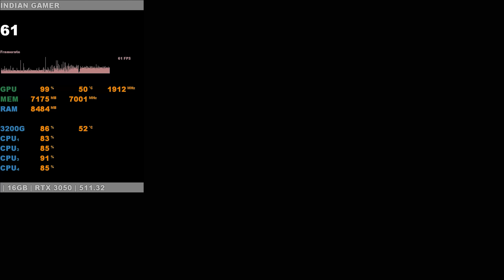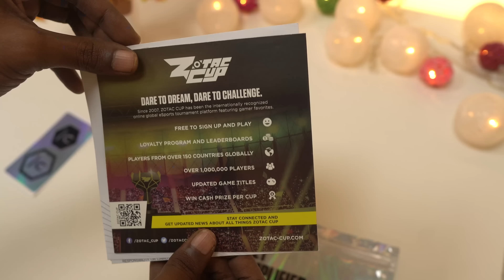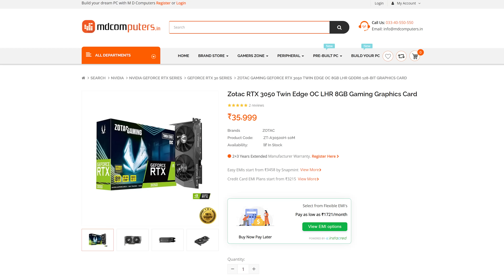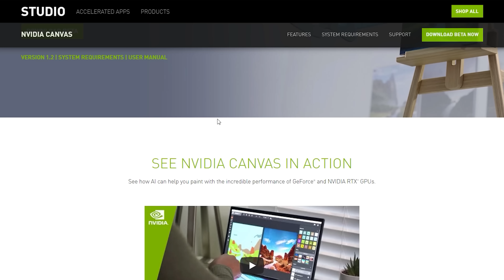SHOULD YOU BUY LOW PRICE GPU? My RTX 3050 experience after 1 month.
In today's video, we will talk about my 1 monthly experience of using Zotac RTX 3050 Twin Edge OC LHR 8GB Gaming Graphics Card. Also, prices of many GPUs are lowering down. This is very good news for Indian Gamers.

CHECK LATEST PRICE
Zotac RTX 3050 Twin Edge OC LHR 8GB Gaming Graphics Card

0:00 Intro and Topic
0:30 Survey Results
1:00 Price to Performance
1:30 Why video after one month?
2:40 Is it ok?
3:15 Benchmark Specification
4:10 8GB video memory
5:10 Editing with RTX 3050
6:10 Editing Knowledge
6:30 Editing Benefit
7:15 Expensive products on the way
7:40 AI softwares with RTX card
7:52 Nvidia Canvas
8:30 Less than 60 fps?
9:10 fps with High Setting
9:50 Resolution vs Setting
10:20 Old GPUs
11:00 Conclusion

Do you want to buy a cup of coffee for IG?

Zotac Gaming Geforce 3090 Trinity

XXXXXXXXXXXXXXXXXXXXXXXXXXXXXXXX

My Secondary GAMING PC SETUP FOR GAMING

Gamdias Athena M1
Gamdias Hermes P2A
Gamdias Zeus M2
Gamdias Chione M2 240
Gamdias Aeolus 1205

XXXXXXXXXXXXXXXXXXXXXXXXXXXXXXXXXXX

xxxxxxxxxxxxxxxxxxxxxxxxxxxxxxxxxxxxxxxxxxxxxxxxxxxxxxxxxxx

xxxxxxxxxxxxxxxxxxxxxxxxxxxxxxxxxxxxxxxxxxxxxxxxxxxxxxxxxxx

xxxxxxxxxxxxxxxxxxxxxxxxxxxxxxxxxxxxxxxxxxxxxxxxxxxxxxxxxx

xxxxxxxxxxxxxxxxxxxxxxxxxxxxxxxxxxxxxxxxxxxxxxxxxxxxxxxxxxx

xxxxxxxxxxxxxxxxxxxxxxxxxxxxxxxxxxxxxxxxxxxxxxxxxxxxxxxxxxx

\\\|||\\\|||\\\ \\\|||\\\|||\\\ INDIAN GAMER \\\|||\\\||| |||\\\|||\\\